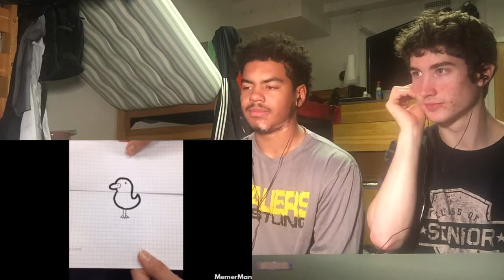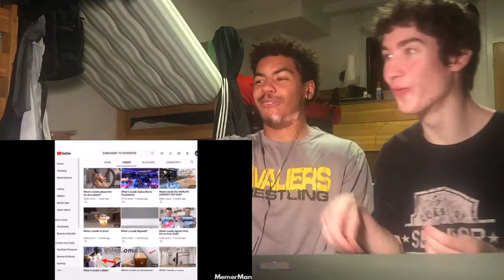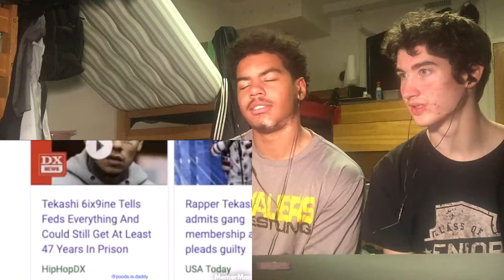TRY NOT TO LAUGH w/ MY ROOMMATE | SUPER BOWL, TRAVIS SCOTT, & SPONGEBOB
ESSSSSSSKKKEEEEEEEEEEETTTIIIIIIIIIITTTTTT!

Add all My Social Medias